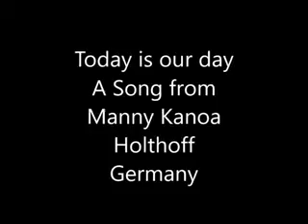Today is our day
Composer and Songwriter Manny Holthoff
sosng about life